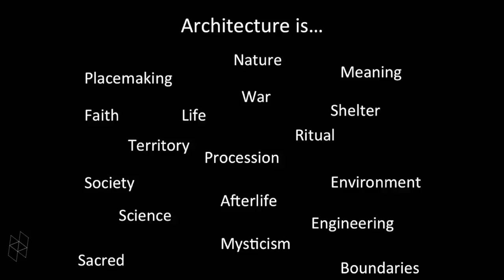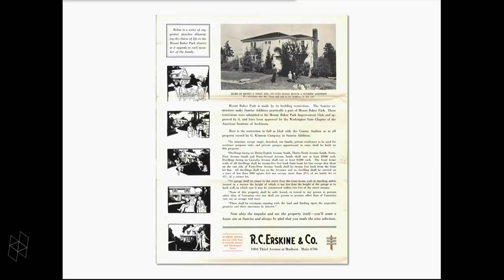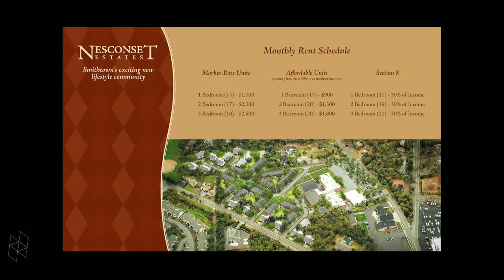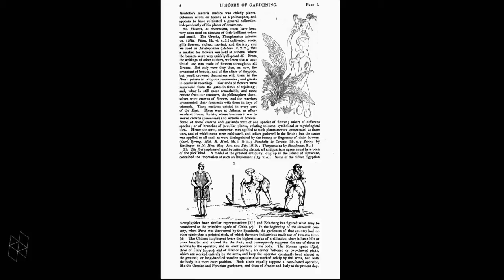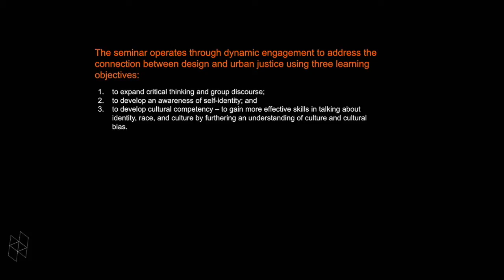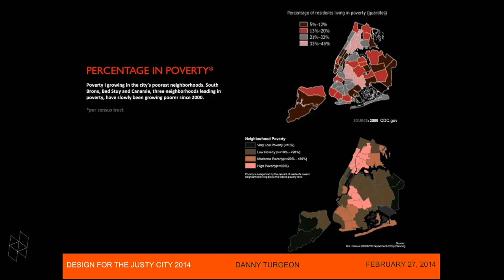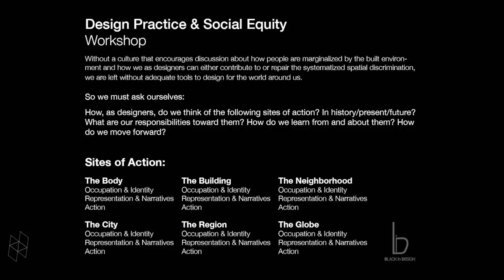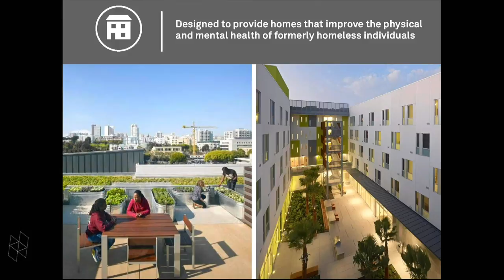Black in Design Day 1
10/09/2015
This conference has been organized to address social justice from the perspective of design, emphasizing the importance of compassion in the design ethos, and with the goal of recognizing the contributions of African descendants to the design field and, by so doing, to broaden the definition of the designer. A series of conversations including students, faculty, and invited guests will consider design at the scale of the building, neighborhood, city, region, and globe.

Organized by the Harvard GSD African American Student Union with support from the Joint Center for Housing Studies, Hutchins Center for African and African American Research, Loeb Fellowship at Harvard GSD, the Dean's Diversity Initiative at Harvard GSD, and H-OAP

Additional information and complete conference schedule available here.

The list of confirmed participants includes:

Amber N. Wiley, Skidmore College, Saratoga Springs, NY
Brent Leggs, National Trust for Historic Preservation, Washington, DC
Bryan Mason, AphroChic, New York, NY
Craig L. Wilkins, University of Michigan Taubman College of Architecture and Urban Planning, Ann Arbor, MI
Deanna Van Buren, FOURM, Chicago
Euneika Rogers-Sipp, Harvard GSD Loeb Fellowship, Cambridge, MA
Frank Christopher Lee, Johnson & Lee, Ltd., Chicago, IL
Fred Opie, Babson College, Wellesley, MA
Jeanine Hays, AphroChic, New York, NY
Justin Garrett Moore, NYC Department of City Planning, New York, NY
K. Michael Hays, Harvard Graduate School of Design, Cambridge, MA
Kimberly C. Driggins, Harvard GSD Loeb Fellowship, Cambridge, MA
Liz Ogbu, Studio O, Berkeley, CA
Maurice Cox, City of Detroit Planning Director, Detroit, MI
Mitch McEwen, McEwen Studio, New York, NY
Phil Freelon, Perkins+Will, The Freelon Group, Raleigh-Duram, NC